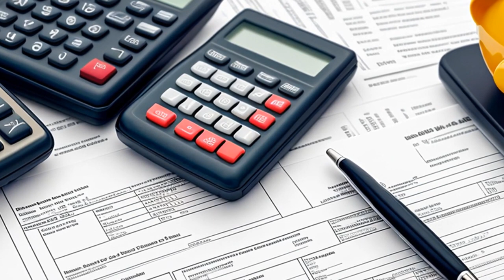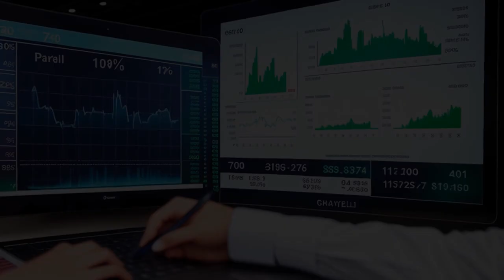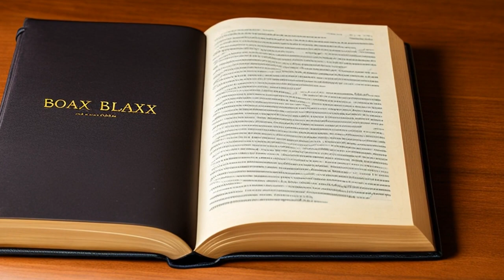George L. Riggs, Inc. v. Commissioner (1975) Overview | LSData Case Brief Video Summary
The case is about whether the petitioner (George L. Riggs, Inc.) should pay income tax deficiency. The issue is whether the petitioner owned at least 80% of the outstanding stock of Riggs-Young Corp. on the date of the adoption of the plan of liquidation. The court found that there was no plan of complete liquidation under section 337, 1.R.C. 1954. The petitioner received liquidating distributions in the total amount of $2,211,440.03 between June 20, 1968, and December 31, 1968, including cash, insurance policies, and tax refund receivable. Petitioner realized a gain of $2,168,975.03 from the liquidation of Riggs-Young, which was reported on the petitioner’s Federal income tax return for the taxable year ended March 31, 1969, but not recognized under the provisions of section 332(a), I.R.C. 1954.

George L. Riggs, Inc. v. Commissioner (1975)
United States Tax Court
64 T.C. 474